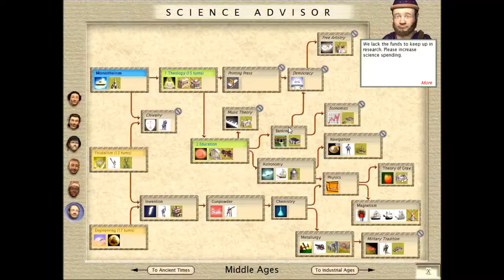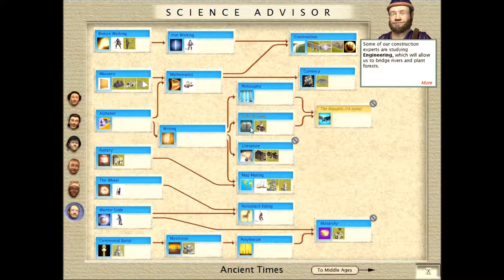Let's Play Civilization III Folge 10 [deutsch] - Es geht der Korruption an den Kragen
Mit einem Jubiläumsbier der Korruption an den Kragen.